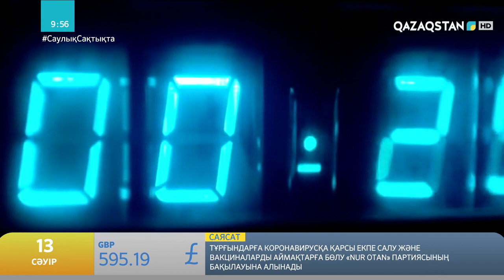3 ҚҰРМА – ЖАРТЫ ТӘРЕЛКЕ СОРПАНЫҢ ОРНЫН АЛМАСТЫРА АЛАДЫ